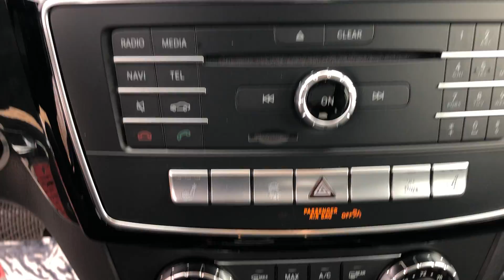2018 Mercedes-Benz GLE 350 | Mercedes-Benz of Draper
In this video, I will show you this 2018 Mercedes-Benz GLE 350!

Stock #: JB066691